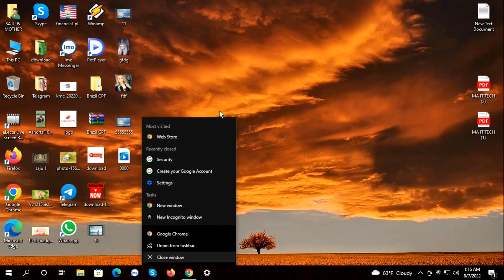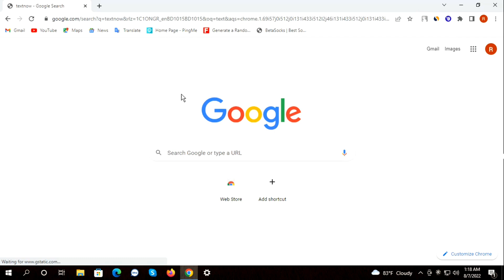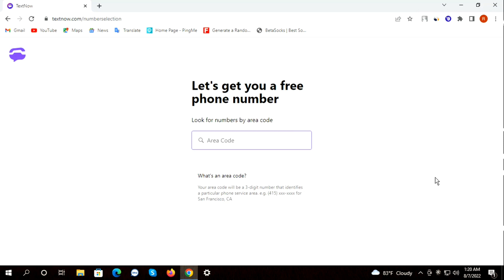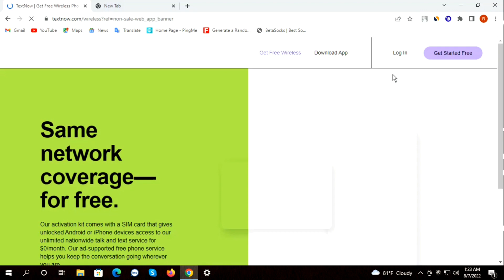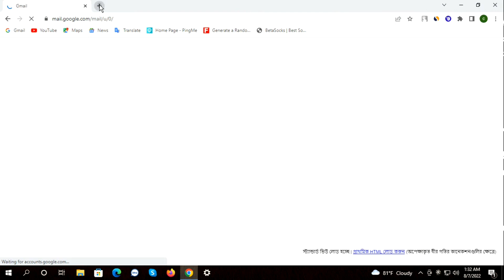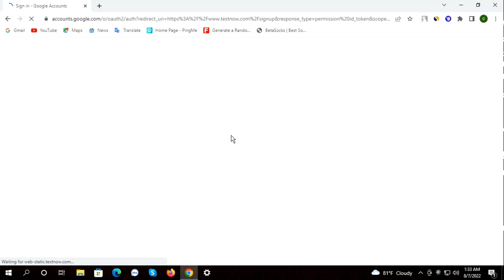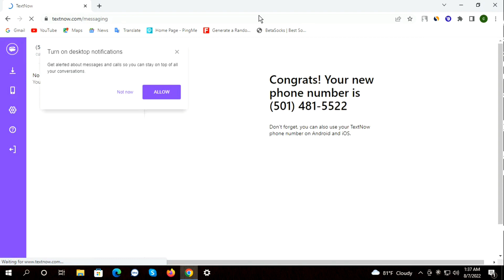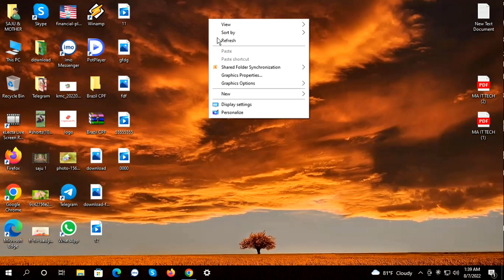Textnow | Textnow new update | textnow free number | Text now update 2022 | 100% working method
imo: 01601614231